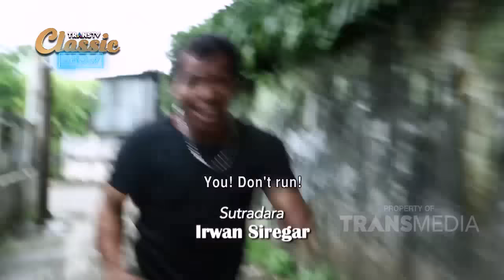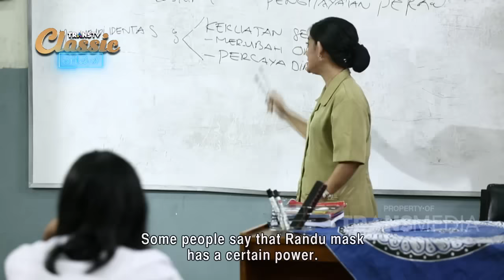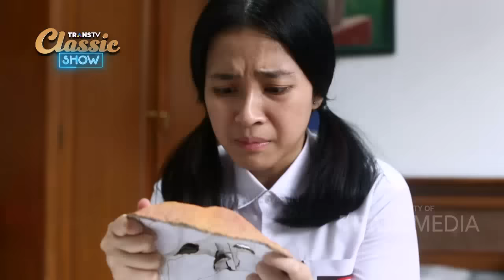BIOSKOP INDONESIA - MISTERI TOPENG KERTAS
Airin sering diejek di sekolahnya. Suatu hari ia menemukan sebuah topeng kertas saat dikejar penjahat.
Topeng itu ternyata memberi kekuatan jika dipakai. Namun setelah memakai topeng, Airin berubah menjadi jahat.
Siapa sebenarnya pemilik topeng tersebut?
Trans tv mempersembahkan deretan film karya anak bangsa. Dari
Berbagai genre yang menarik dan dibintangi oleh aktor dan aktris
Indonesia terpopuler.
Trans TV presents a series of films by the nation's children. From
Various interesting genres and starring actors and actresses
Most popular Indonesia.